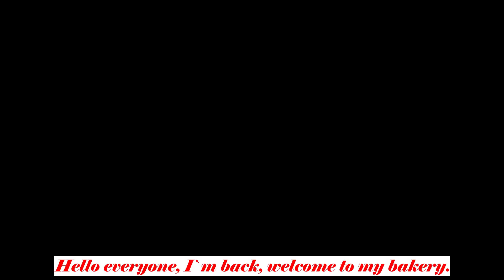Klassischer Christstollen selbst gemacht! / Homemade German classic Christmas stollen!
im heutigen Video werde ich Euch zeigen wie ich zur Weihnachtszeit meinen klassischen Christstollen selber mache.
Dieses Rezept ist nicht schwer und doch muss man aufpassen damit das Rezept auch was wird denn die Feuchtigkeit ist dabei entscheidend, mein erster Versuch vor 35 Jahren ging total schief 😂😂😂
euer Wolfgang 😁👨‍🍳
In today's video I will show you how I make my classic German Christmas stollen myself at Christmas time.
This recipe is not difficult and yet you have to be careful that the recipe turns out well because the moisture is crucial, my first attempt 35 years ago went totally wrong 😂😂😂
Have fun watching and imitating,
your Wolfgang 😁👨‍🍳

Das Rezept für das Stollengewürz:

1Tl Sternanis
1 Tl Macis
1TL Kardamom
2 TL Bourbon - Vanillezucker
1 TL Zimt
The recipe for the Stollen spice:

1 tsp star anise
1 tsp mace
1 tsp cardamom
2 tsp bourbon - vanilla sugar
1 tsp cinnamon

Die Zutaten für den Stollen:
500 g Mehl Typ 405
    1 Würfel Hefe
  80 g Zucker
150 g Lauwarme Milch
150 g Zimmerwarme Butter
  50 g Rosinen
  50 g Korinthen ( beides in Rum eingelegt )
  80 g gehackte Mandeln
    1    Ei

und für den fertigen Stollen zum bedecken:
Kristall und Puderzucker nach eigenem Ermessen und 80 g heiße Butter
The ingredients for the stollen:

500 g flour type 405
     1 cube of yeast
   80 grams of sugar
150 g lukewarm milk
150 g butter at room temperature
   50 grams of raisins
   50 g currants (both pickled in rum)
   80 g chopped almonds
     1 egg

and for the finished stollen to cover:
Crystal and icing sugar at your discretion and 80 g of hot butter